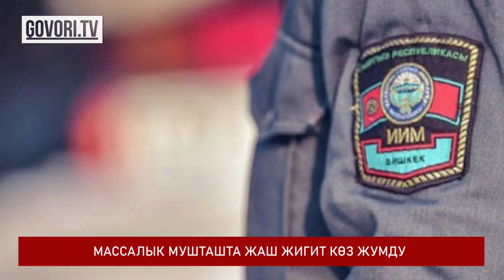Соңку жаңылыктар: Массалык мушташта 22 жаштагы жигит көз жумду. Үгүт иштери башталды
КОРОНАВИРУС БОЮНЧА АБАЛ
Кыргызстанда 7-февралга карата коронавирус 83 адамдан аныкталды. Бул тууралуу Саламаттык сактоо министрлиги билдирди.
Акыркы суткада 380 адам илдеттен сакайып чыкты, үч бейтап каза болду. Бүгүнкү күндө стационарларда коронавирустан 819 бейтап, амбулатордук түрдө 3 миң 161 адам дарыланууда.
Кыргызстанда пандемия башталгандан бери 199 миң 519 адам коронавирус жуктурган. Алардын ичинен 191 миң 89 киши айыгып чыкса, 2 миң 905 адам каза болду.